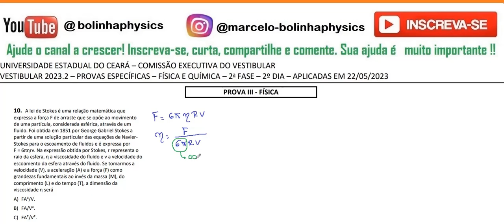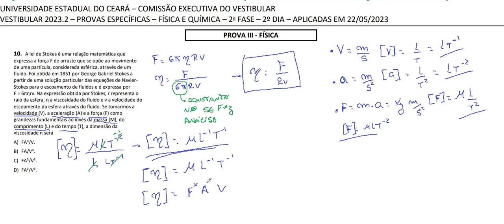FÍSICA–UeCe–2023/2– 2ª Fase Questão: 10 A lei de Stokes é uma relação matemática que expressa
10. A lei de Stokes é uma relação matemática que
expressa a força F de arraste que se opõe ao movimento
de uma partícula, considerada esférica, através de um
fluido. Foi obtida em 1851 por George Gabriel Stokes a
partir de uma solução particular das equações de NavierStokes para o escoamento de fluidos e é expressa por
F = 6πηrv. Na expressão obtida por Stokes, r representa o
raio da esfera, η a viscosidade do fluido e v a velocidade do
escoamento da esfera através do fluido. Se tomarmos a
velocidade (V), a aceleração (A) e a força (F) como
grandezas fundamentais ao invés da massa (M), do
comprimento (L) e do tempo (T), a dimensão da
viscosidade η será
A) FA³/V.
B) FA/V³.
C) FA²/V².
D) FA³/V³.